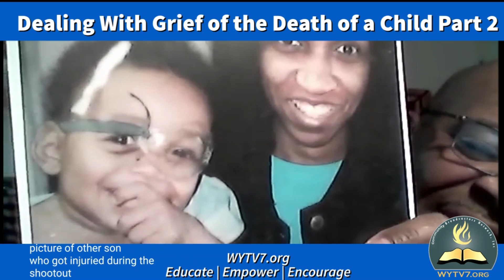WYTV7 Dealing With the Death of a Child Part 2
Focus: Grief | Death | Award Recipient | Ruett Foster shares the horrific accident of the death of his son during a violent event.
We provide educational, empowerment and encouragement of educational videos to help those looking for resources. Our organization partner with diverse and inclusive individuals who share their professional and expertise talent to give in the community  as volunteers.
We share message from others who share their capacity, impact and purpose of how to help others.